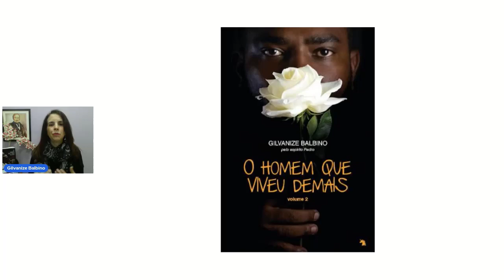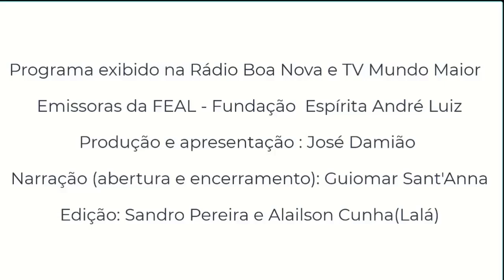Gilvanize Balbino | 05/09/2024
"Gilvanize Balbino destaca o livro ""O Homem que viveu demais"", volume 2, do Espírito Pedro.
Acompanhe entrevistas com sugestões de livros para ler e reler, para você ficar atualizado com as novidades dos livros. O programa Leitura Dinâmica é exibido na Rádio Boa Nova e TV Mundo Maior - Emissoras da Feal - Fundação Espírita André Luiz. Produção e apresentação: José Damião. "